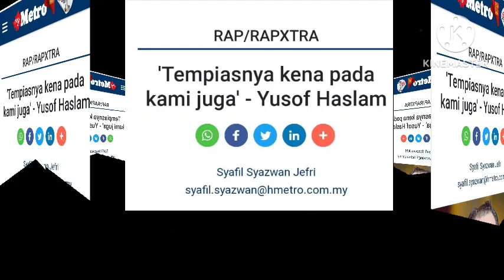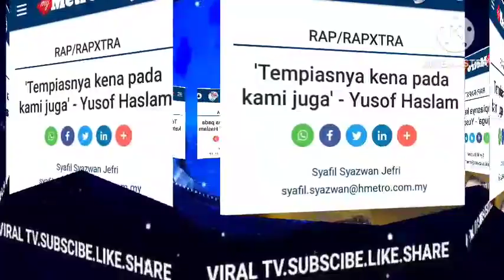SYAMSUL TERIMA BERITA BURUK DARI ORANG TUANYA TAK SANGKA SYAMSUL AMBIL TINDAKAN K4S4R INI?